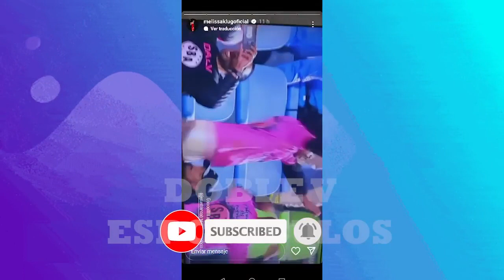MELISSA KLUG ROMPE EN LLANTO TRAS QUE JESUS BARCO CONFIRME SU EMBARAZO CON TREMENDO GOL